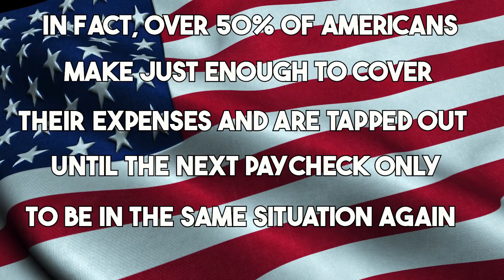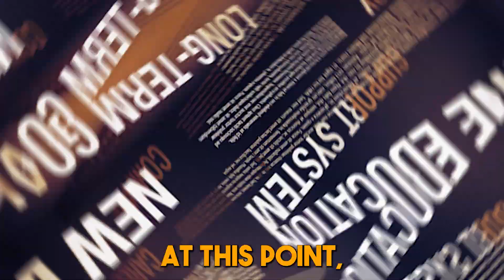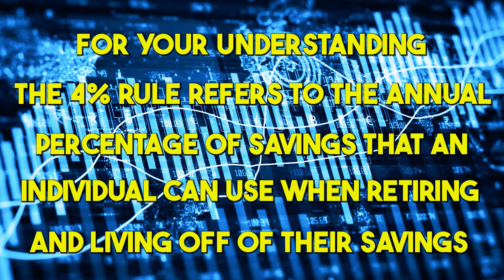7 Stages of Financial Freedom (Get There!)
In this video, we're going to take a look at 7 stages of financial freedom. This video is designed to help you on your financial journey and teach you the important financial lessons that will help you reach your goals.

Financial freedom is a goal that many people want to achieve, and this video will help you get there. We'll take a look at each stage of financial freedom and teach you the important skills and knowledge that you need to reach your financial goals.

🔔🔔 Faceless YouTube Training 🔔🔔
Make 6 figures on YouTube Faceless?
You’ve come to the right place if you want to reach financial independence, personal finance, investing, savings tips, and financial education. We want to show you how to earn passive income, make money online, increase your net worth and have the correct mindset to achieve your goals. We can achieve the goals we set by taking action and being committed. Viewers, join us as we all accomplish our financial goals:

🕰️Time Stamps🕰️
00:00 - Intro
00:37 - Clarity
01:16 - Self-Sufficiency
01:52 -  Breathing Room
02:28 - Stability
03:11 - Flexibility
03:44 - Financial Independence
04:26  -  Abundant Wealth